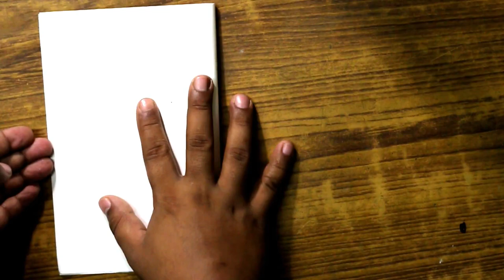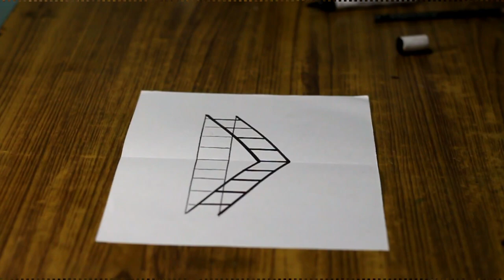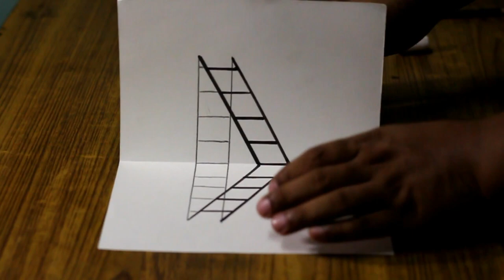How to Draw a 3D Ladder - Trick Art For Kids | Paint with david